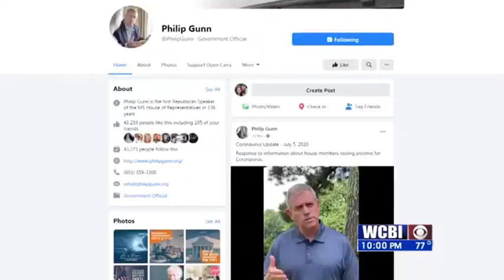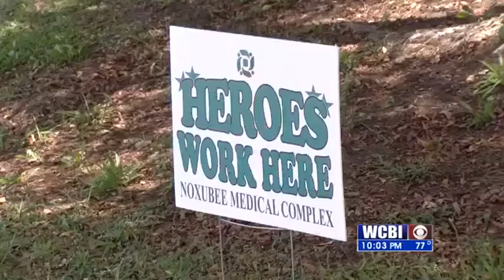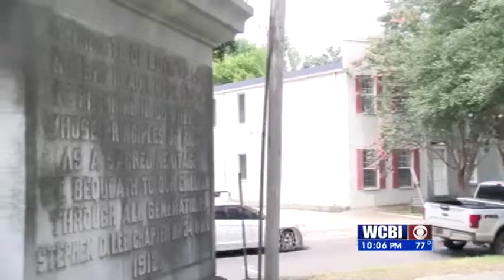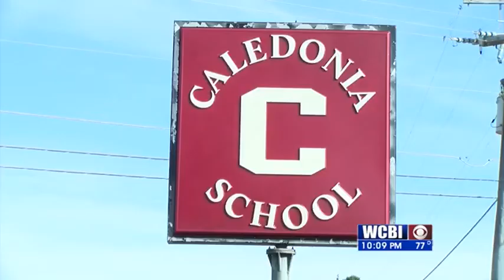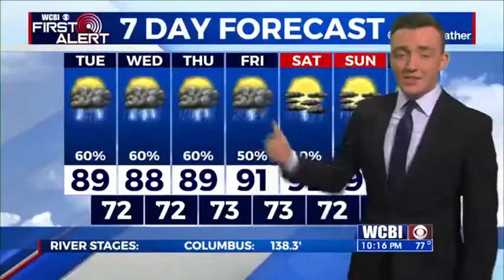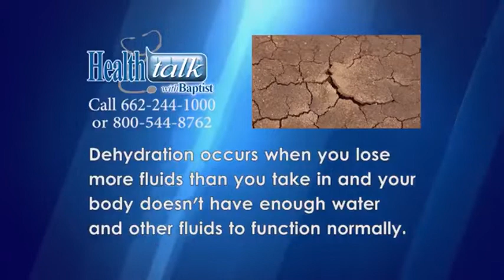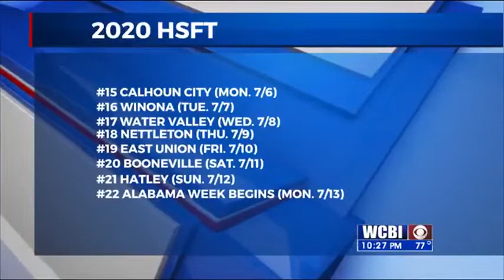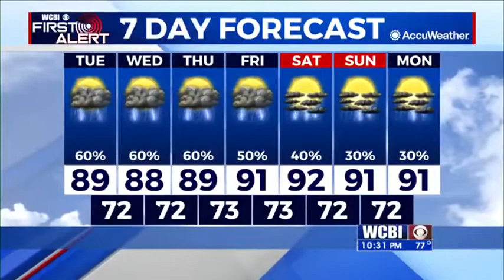WCBI News at Ten - 07/06/20